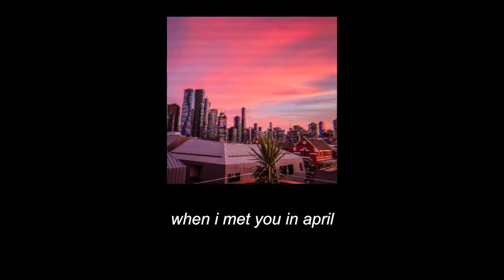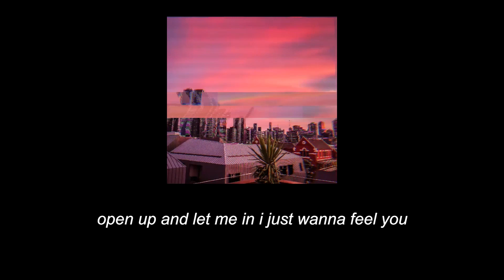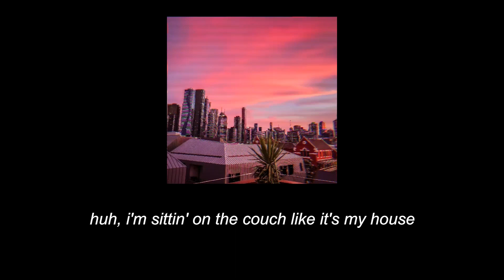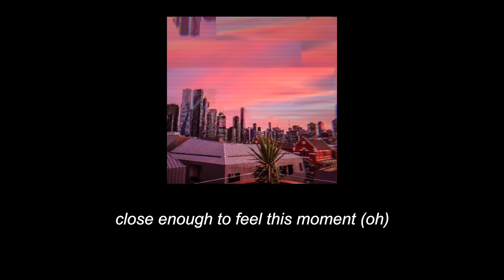Closer - Nick Jonas (feat. Mike Posner) (Lyrics)